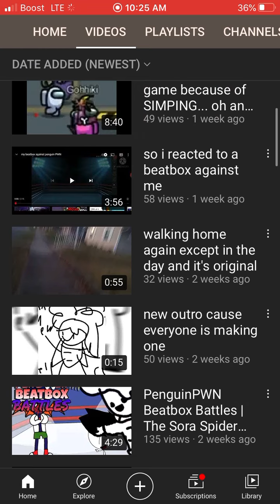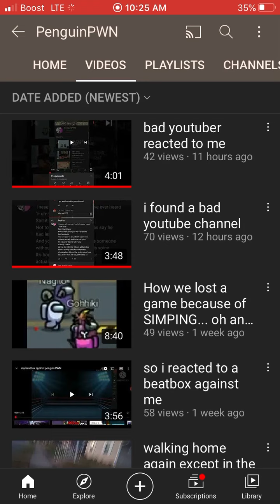Penguin sucks part two